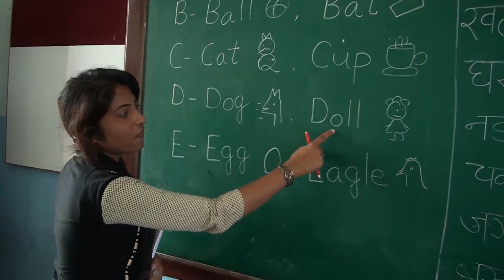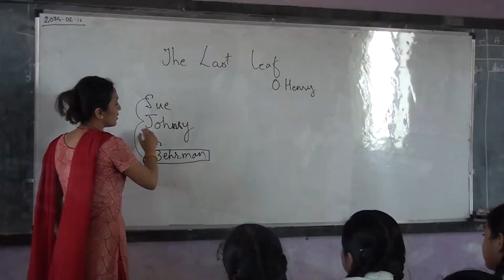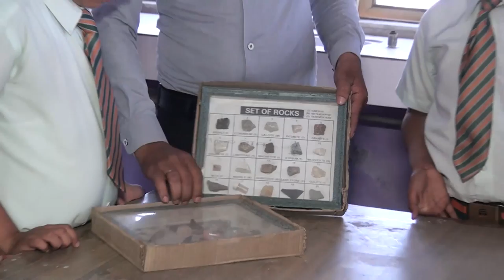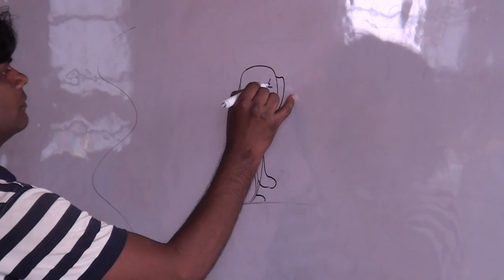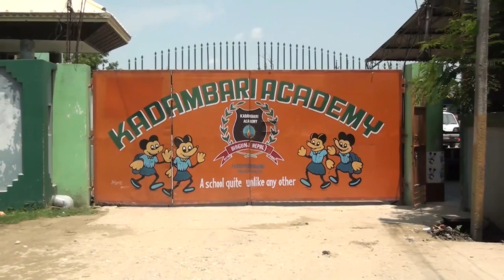Kadambari Academy- MARGADARSHAN (NTV)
KADAMBARI is an attempt to redefine schools and reinvent classrooms of the future. It is an initiative to groom leaders of the new socioeconomic order of the Informative Age.

The school, next only to family, has a special responsibility in equipping the future workmen with right attitude and skills that would help them become winner and leader in this new Informative Age. A modern infrastructure, continuing realignment of curriculum and pedagogy and a committed & skilled faculty are essential ingredients of a new world school. As a successful parent, your search is possibly for an effective academic guide who would attend to your child’s scholastics needs and multidimensional needs. KADAMBARI may well be your option.

KADAMBARI provides a comprehensive environment that stimulates multidimensional development of the child’s physical and intellectual, spiritual and emotional, cultural and artistic.

The choices of location, school layout, architectural designs, curriculum, technology and faculty have all been conditioned by the ultimate goals of leadership and excellence. KADAMBARI combines the best of academic, sports & activities with imbuing life skills, thus preparing conditions for young scholars to weave their own success stories in whatever profession they choose.